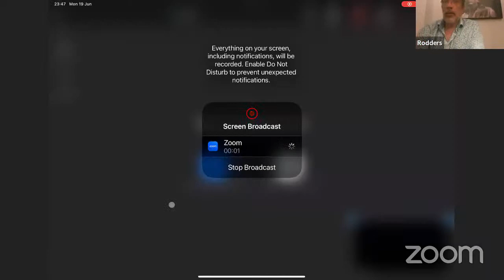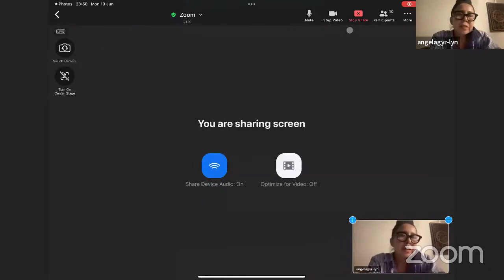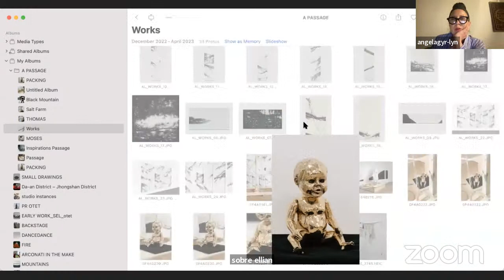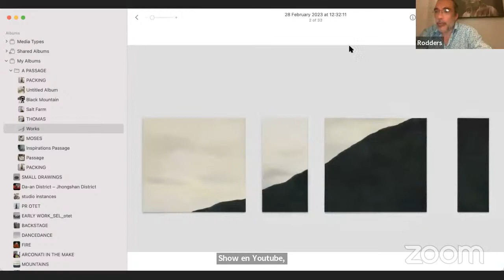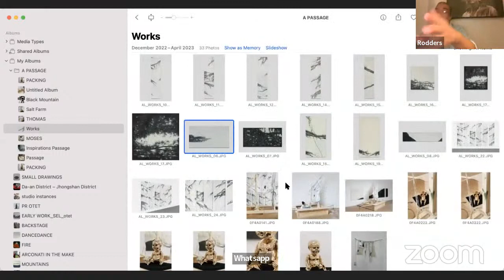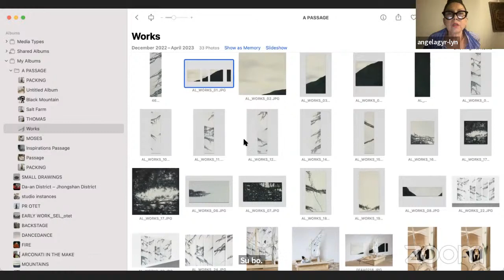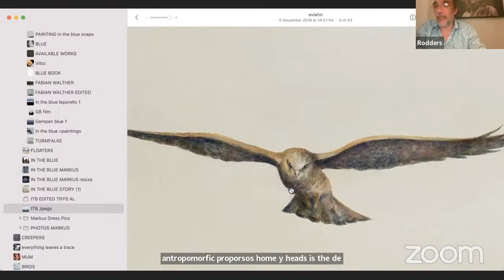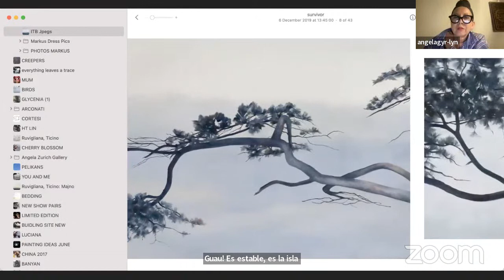Swiss Artist Angela Lyn: Painting as Performance and the Risks of Turning Activism into Negationism